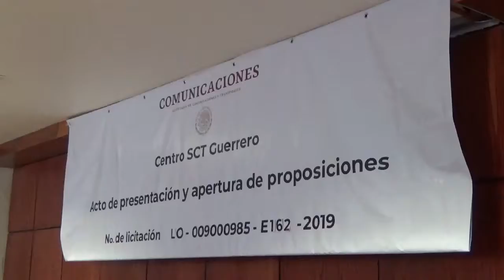Acto de presentación y apertura de propuestas en Guerrero No. LO-009000985-E162-2019